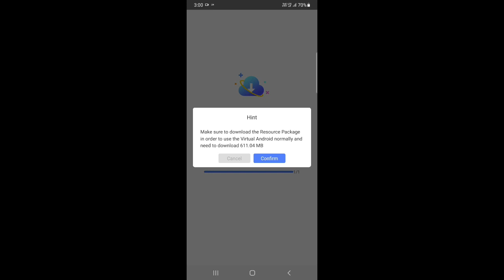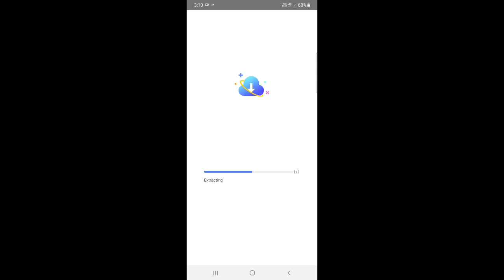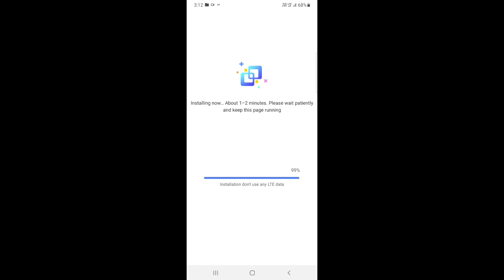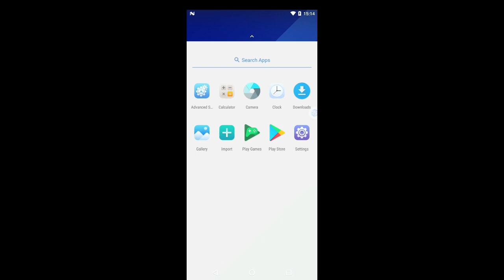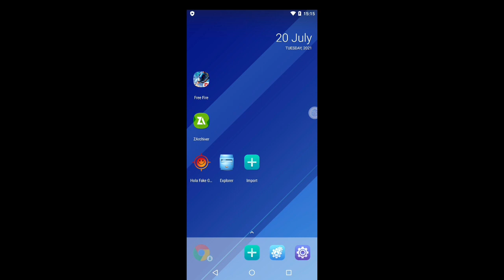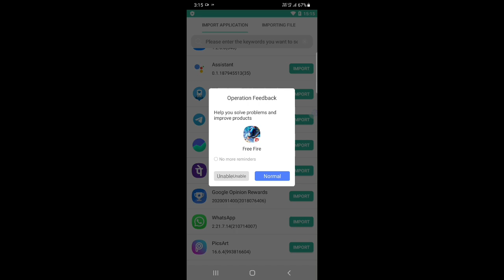Part 3**FREE FIRE AUTO BACK PROBLEM SOLVE 1GB 2GB RAM | HOW TO FIX AUTOBACK PROBLEM .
FREE FIRE AUTO BACK PROBLEM SOLVE 1GB 2GB RAM | HOW TO FIX AUTOBACK PROBLEM .

NOTE ...ईस को Download के बाद extract

PEHLE APNI PRIVIOUS FILE KO COPY JARUR KAR

ZARCHIVER 32 BIT

FREE FIRE FIX AUTO BACK

HI FRIENDS I AM sasta zahar gamer ABOUT THIS VIDEO - IS VIDEO ME MAINE AAP SABHI LOGO KO HOW TO SLOVE AUTO BACK PROBLEM IN FREE FIRE KE BAARE ME TIPS AND TRICKS DI HAI UMEED HAI AAP SABHI LOGO KO VIDEO PASAND AAYEGI😊😊😊